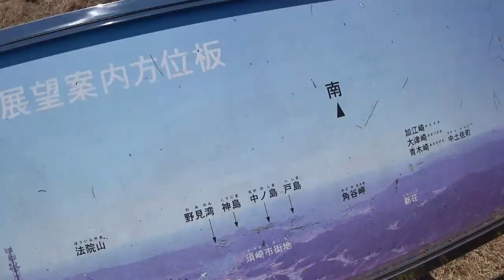軽トラ車中泊で行く【四国百名山№50蟠蛇ヶ森】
動画は前後しますが2017/03/10の№51虚空蔵山から、翌日03/11に№50蟠蛇ヶ森に登った分です。雪割桜が満開できれいだった。